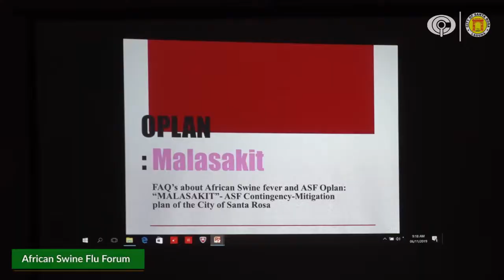African Swine Fever (ASF) awareness Forum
The City Government of Santa Rosa through CVO (City Veterinary Office-City of Santa Rosa) conducted African Swine Fever (ASF) awareness Forum 2 for Food Business Operators (FBO's) Kapihan last November 6, 2019.

Video Courtesy: Jonathan Gefa